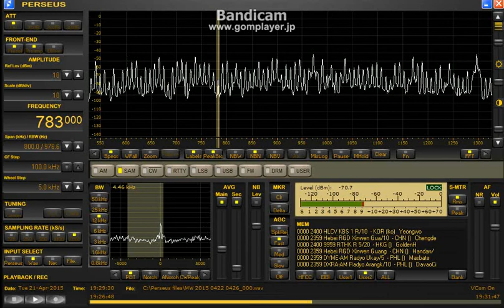783 kHz BSKSA - Call of Islam Service / Apr. 21,2015 1927 UTC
Beverage
BSKSA - Call of Islam Service